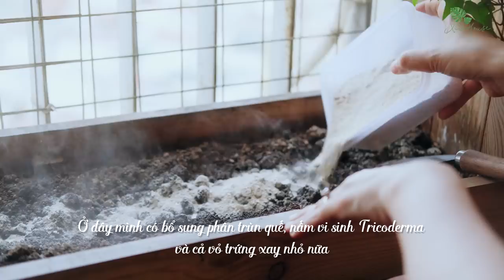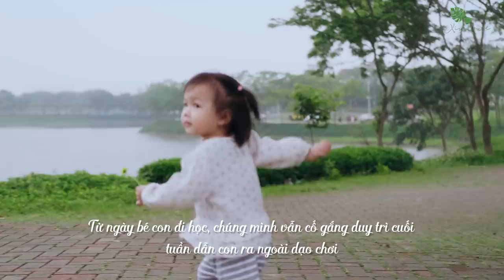Sub) Tips for Growing a Tiny Herb Garden on the Balcony | Apartment Balcony Garden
My tiny balcony garden is renewed with herbs and spices after summer has come.
This video will show you how I improve soil nutrition, grow some herbs by cuttings in the water, and make Bokashi fertilizer yourself using kitchen waste.
Hope my knowledge and experience will help improve your garden ️^^!

[ VIDEO DETAILS ]
Camera: Fujifilm X-T3, X-T4
Lens: 35F2, 30F1.4
Picture profile: F-Log
Editing Software: Davinci Resolve